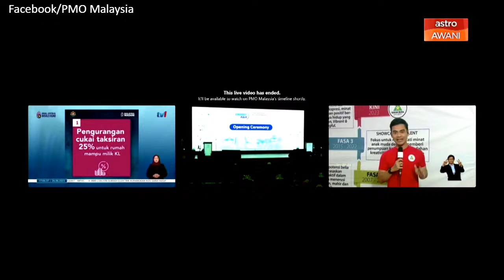[LANGSUNG] Sidang media bersama Anwar Ibrahim dan Dr Sonexay Siphandone | 27 Jun 2023